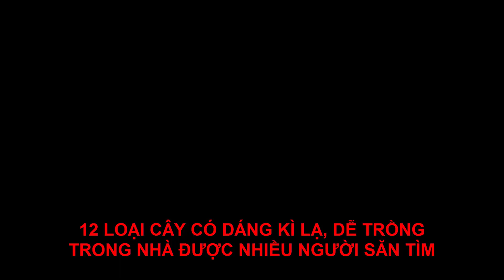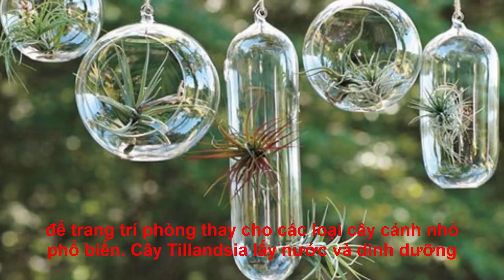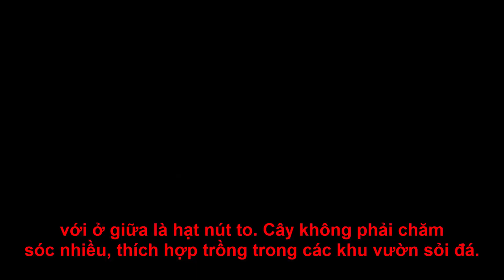12 LOẠI CÂY CÓ DÁNG KÌ LẠ, DỄ TRỒNG TRONG NHÀ ĐƯỢC NHIỀU NGƯỜI SĂN TÌM